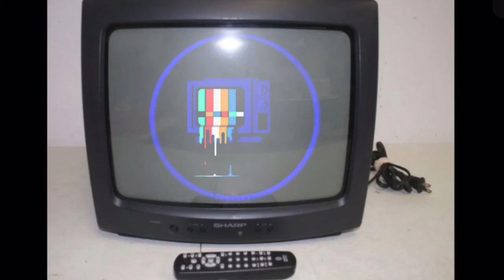90’s CRT TV by: Zooloo75 and Xorberax